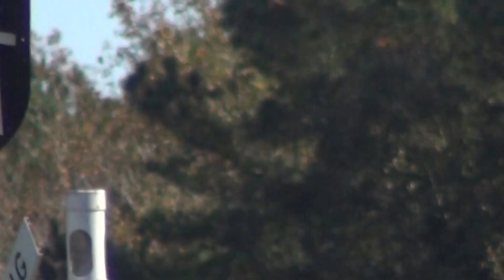Pod Bros Amtrak Blue Train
Blue Train Amtrak Pod Bros